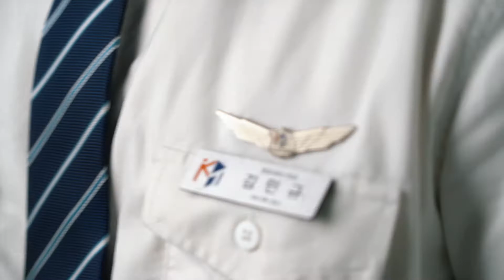2022 국제대학교 항공 서비스 전공 학과홍보 영상│국제대학교 Kookje University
국제대학교 항공 서비스 전공 학과홍보 영상입니다.